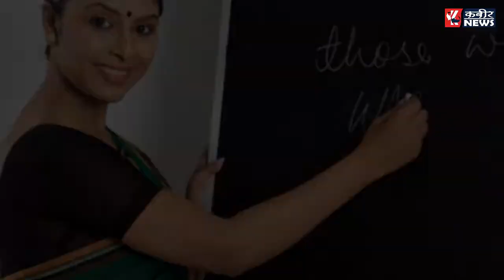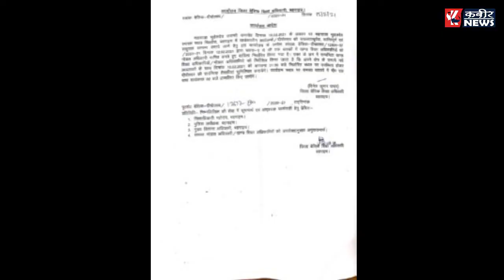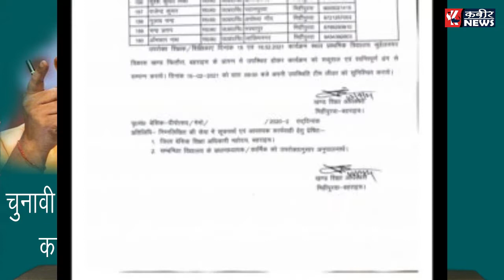योगीजी चुनावी कार्यक्रमों में सरकारी शिक्षकों का इस्तेमाल क्यों ?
Kabeer News बहुजन समाज , राजनीति, मनोरंजन, बॉलीवुड, व्यापार और खेल में नवीनतम समाचारों को शामिल करता है।  Kabeer News चैनल की लाइव खबरें एवं ब्रेकिंग न्यूज के लिए बने रहें ।

Kabeer news channel covers the latest news in  bahujan samaj ,politics, entertainment, Bollywood, business and sports.